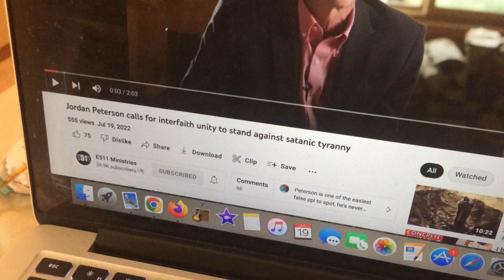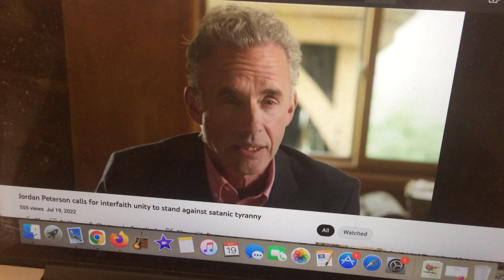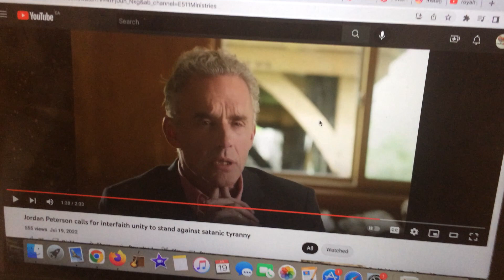jordan peterson (wait for it)